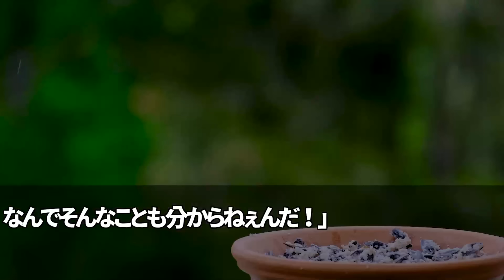【スカッと】俺がヤクザ組織30組を牛耳る会長だと知らず500円玉を投げつけてきた傘下の組長の妻「老耄ジジイ弁当買ってこいw」→7分後､現れた彼女の夫が震えだし…【感動】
LAMP BGM